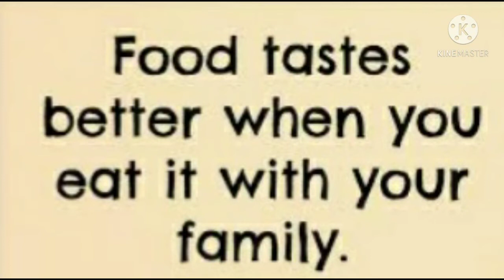Sayote with pork giniling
Simple ulam pasarapin sayote with pork giniling